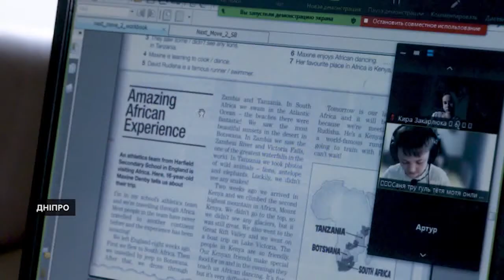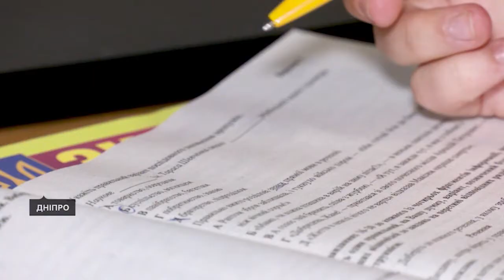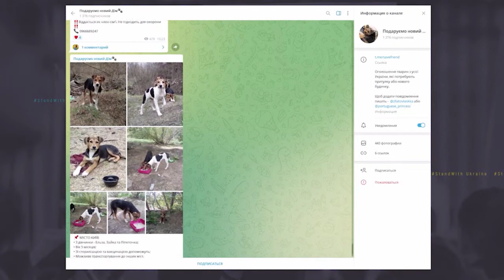Новини о 17:00 | 27 травня